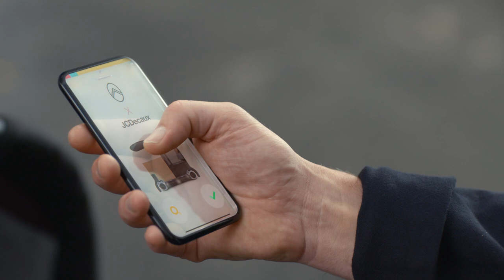Discover the future of urban mobility • JC Decaux City Provider • The Urban Collëctif • Accor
We want to be the vision of urban autonomous mobility. We want to revolutionise your time spent on the move, on dedicated lanes.
TheUrbanCollëctif created unique pods for innovative experiences.

The JC Decaux City Provider stays true to the sustainable improvement of quality of life in big cities. You can go anywhere in these eco-friendly pods!